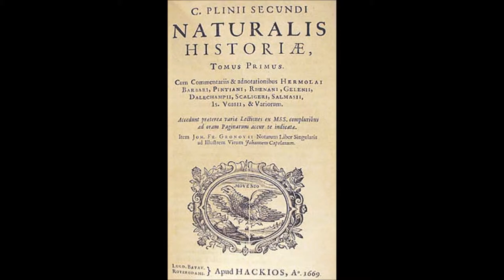Czy koty lubią mleko, niedźwiedzie jedzą miód, a jeże noszą jabłka? - Mity i niedopowiedzenia #3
...oraz czy jeże noszą jabłka?

Muzyka
Sounds Hilarious - Parade
Sounds Hilarious - Mystical